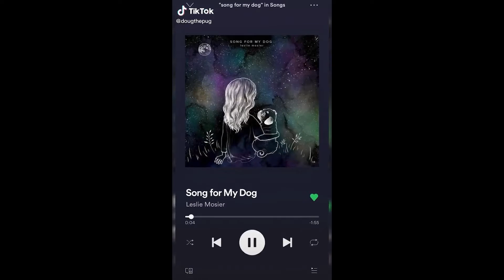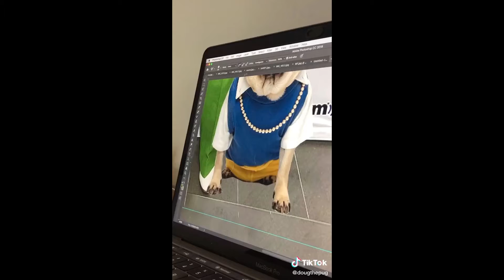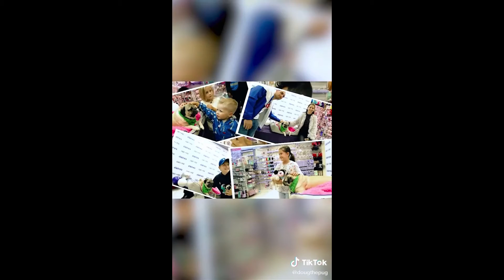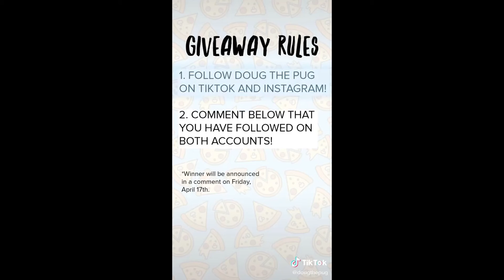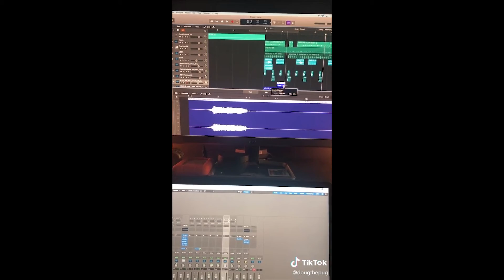Doug The Pug TikTok Compilation (JANUARY-APRIL 2020)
TikTok Compilation of Doug The Pug on JANUARY-APRIL 2020 (01/1/2020 to 03/31/2020)

Doug the Pug is a dog living in Nashville, Tennessee, who has gained a large internet and social media following, and has reached the status of a "celebrity dog." He is the most followed pug on the internet with over 13 million collective followers. Doug is the winner of a People's Choice Award for Animal Star 2019.
Doug The Pug (@dougthepug) on TikTok | 85.7M Likes. 5.7M Fans.